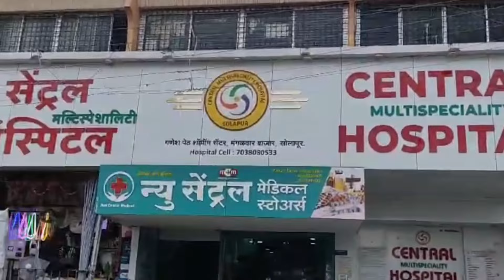रे - नगर मध्ये अपंगांना घरे दिलेच पाहिजे. केंद्रीय समाज कल्याण मंत्र्यांना अपंगाचे निवेदन...!